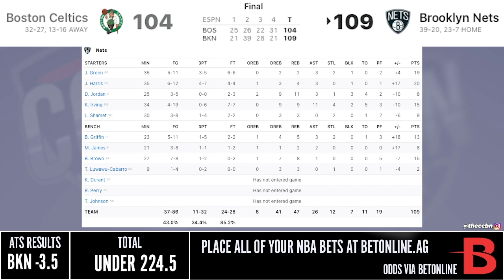NETS vs CELTICS FULL GAME HIGHLIGHTS | 2021 NBA SEASON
The Nets beat the Celtics 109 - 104.